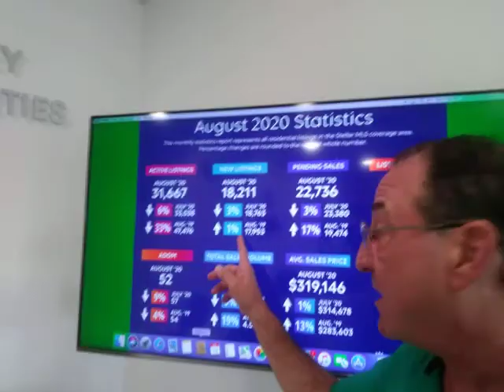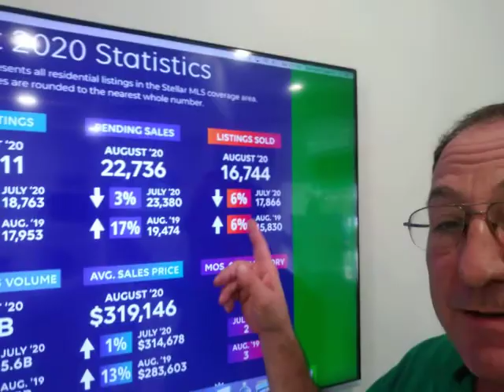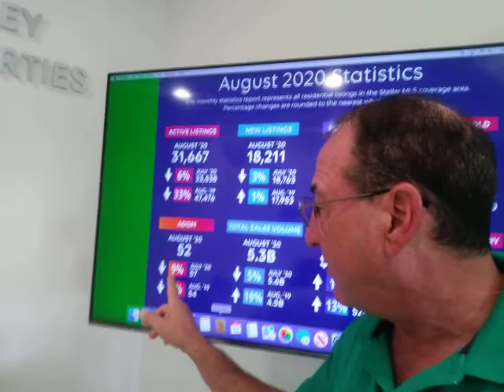August 2020 IT'S A SELLERS' MARKET!!!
Rob explains the stats in an historic Seller's Market for Florida Stellar MLS Region